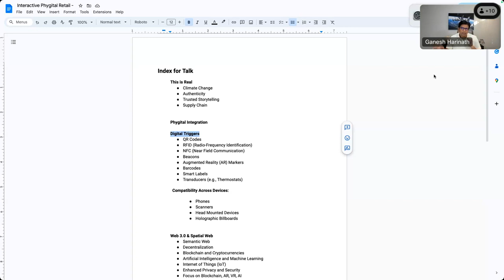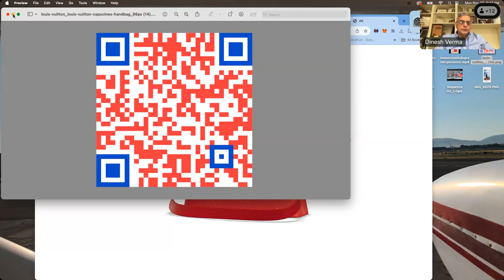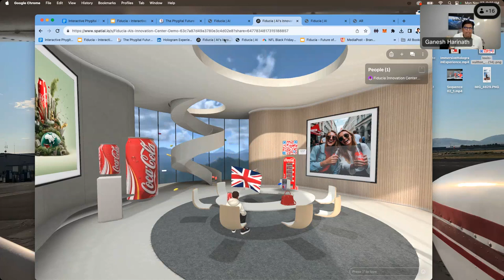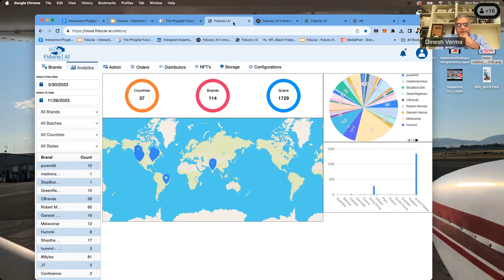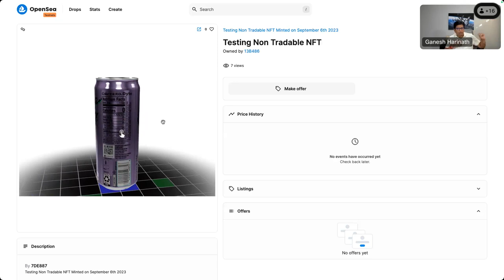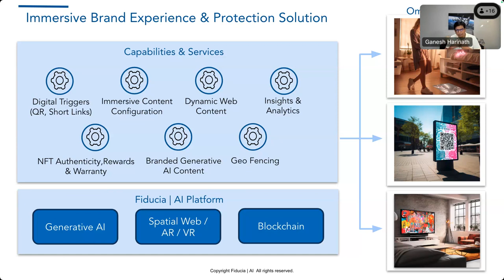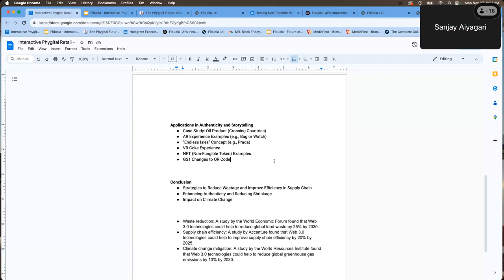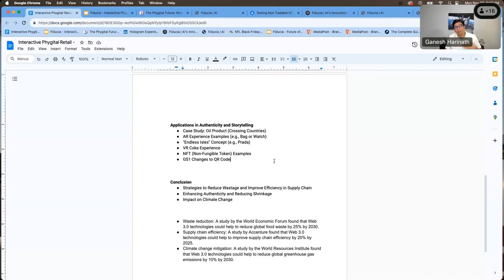Interactive Phygital Retail inthe Spatial Web Era: Driving Sustainability & Climate Change Awareness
In an era where the Spatial Web blends the digital with the physical, the retail industry is at the forefront of a sustainable revolution, deeply integrated with interactive technologies. This presentation/discussion will explore how the synergy of blockchain, Artificial Intelligence (AI), Augmented Reality (AR), and Virtual Reality (VR) in phygital retail can drive sustainability and combat climate change, enhanced by engaging and interactive elements like QR codes and digital links.

Blockchain technology, when paired with QR code scanning, offers consumers real-time access to the sustainability credentials of products. This transparency fosters a deeper understanding of the environmental impact of their purchases, encouraging more eco-conscious consumer behavior.

AI enhances this journey by delivering personalized shopping experiences that prioritize sustainability. Interactive links and QR codes can guide consumers to AI-driven recommendations that not only cater to their preferences but also emphasize eco-friendly products and practices.

Augmented Reality (AR) brings a new dimension to sustainable shopping. By scanning QR codes, consumers can unlock AR experiences that allow them to visualize products in their own space, thereby reducing the need for physical samples and minimizing waste. This technology also supports a reduction in carbon emissions associated with traditional shopping methods.

Virtual Reality (VR) presents an innovative way to explore sustainable retail environments. Through interactive links, attendees can immerse themselves in virtual spaces that demonstrate the potential of VR in reducing the physical and environmental footprint of retail spaces.

This presentation, with its interactive QR code scans and digital links, aims not just to inform but also to actively engage participants in the critical discourse of sustainability and climate change in the retail sector. It will showcase how cutting-edge technologies can be harnessed not only to enhance consumer experience but also to drive significant positive impacts on our environment.